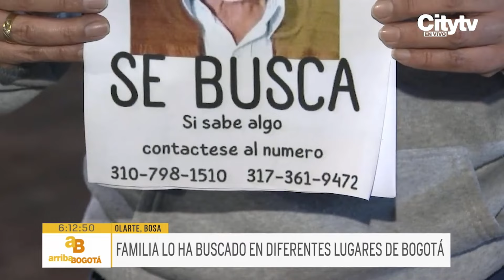Familia busca desesperadamente a un adulto mayor de 83 años | CityTv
Una familia residente del barrio Olarte de Bosa se encuentra muy preocupada tras la desaparición de un adulto mayor de 83 años de edad, quien el pasado 3 noviembre salió hacia la iglesia del 20 de Julio, pero nunca regresó.